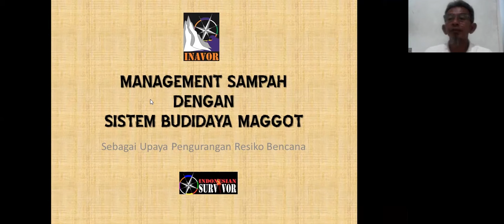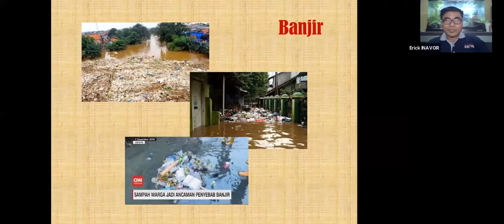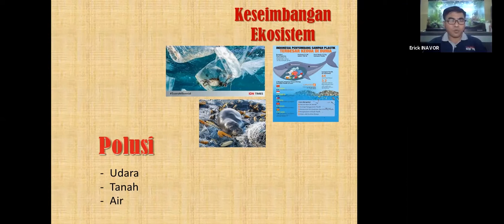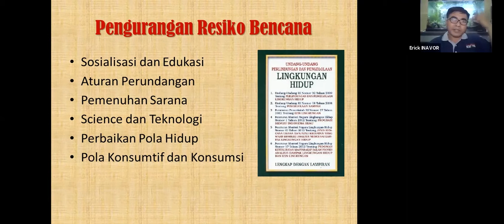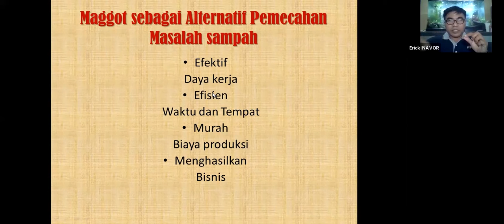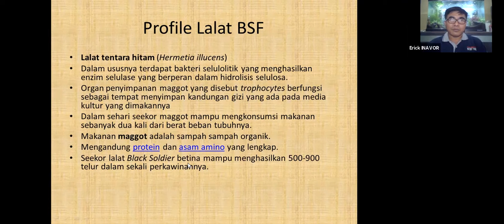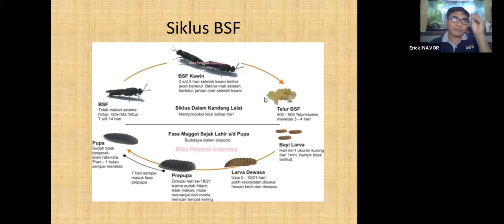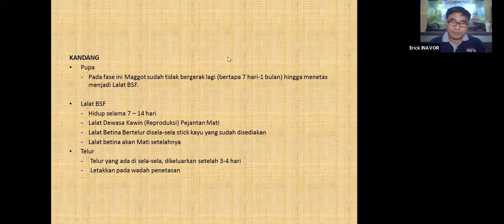Mabar, part 2 "MENGUPAS GAYA HIDUP PECINTA ALAM BUDIDAYA MAGGOT"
MABAR YUK
Malming Bareng #2
Sabtu, 24 Juli 2021, 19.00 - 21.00 WIB

MENGUPAS GAYA HIDUP PECINTA ALAM BUDIDAYA MAGGOT
Narasumber:
Maulana Hidayat
Erfan Alif Pujiono E.A

Moderator
Aslichatul Insiyah, M.Pd.

Sesi :
00:00:00 Pembukaan
00:11:50 Materi 1 Kepecinta Alam-an "Pro Iklim"
00:14:55 Materi 2 Budidaya Maggot
00:46:30 Sharing Session
01:03:50 Penutup